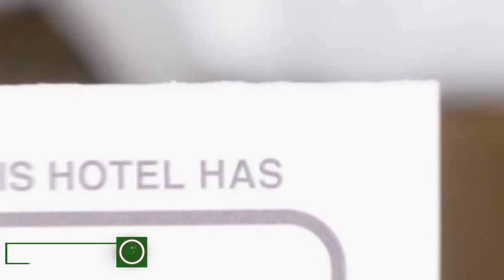Ateneu Apartments hotel review | Hotels in Bucharest | Romanian Hotels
Ateneu Apartments hotel video review. Hotels in Bucharest, european 3 stars hotels.